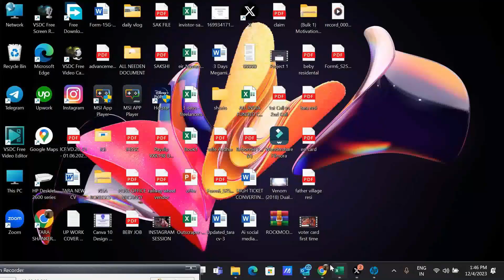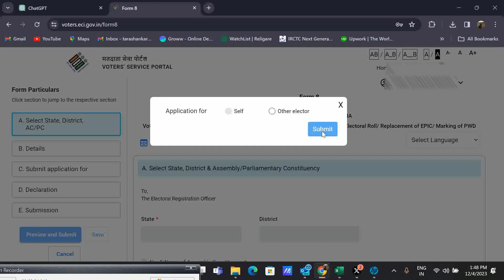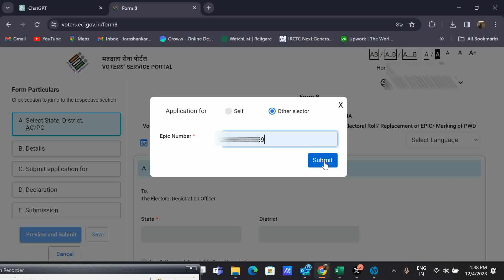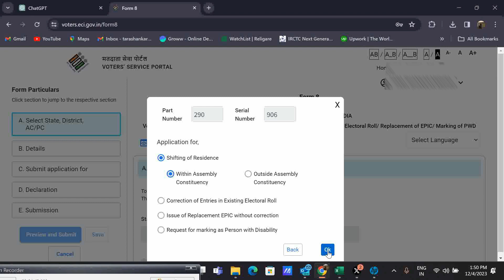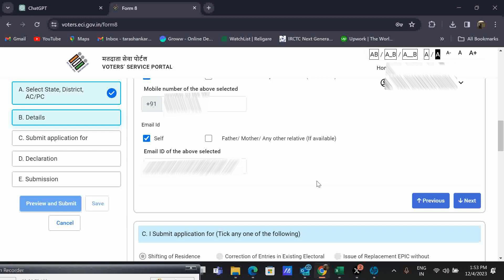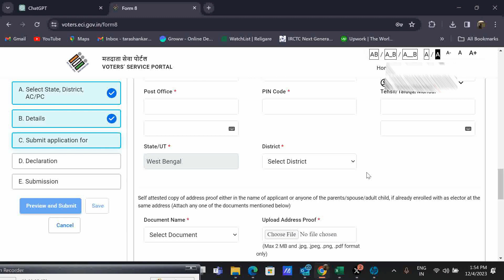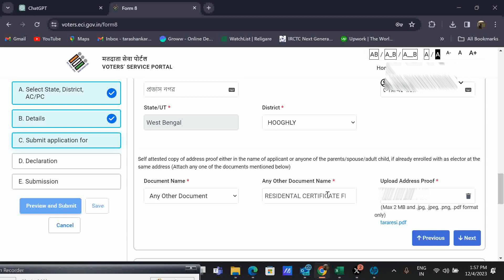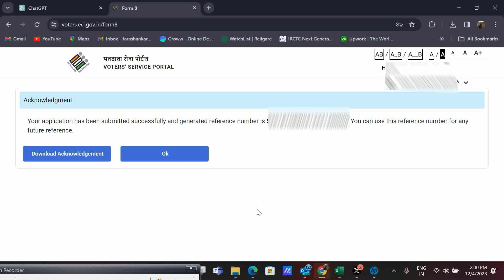Move? Update Your Voter ID in MINUTES! ⚡️ Easy Online Address Change Guide (2024)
Did you move house but still want to vote in the next election? Don't worry, updating your voter ID address online is a breeze! This video walks you through the entire process step-by-step, from finding the right website to submitting your application. No more standing in line, just clear instructions and helpful tips to get your vote ready for action.